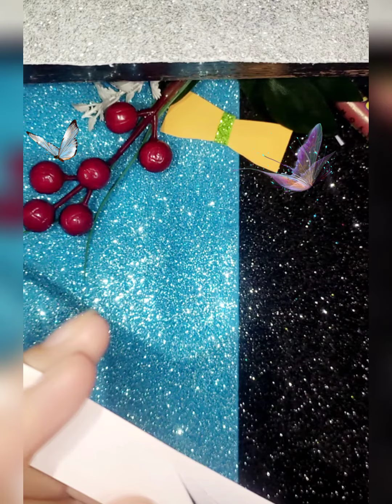How to make origami paper Feather 🪶💗Ready in just 5 minutes😲|Easy tutorial 😍